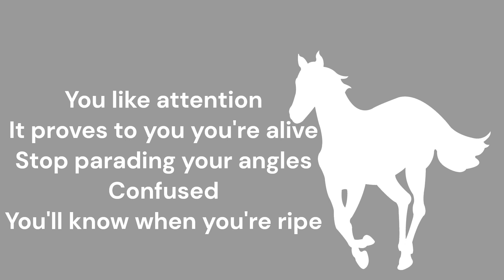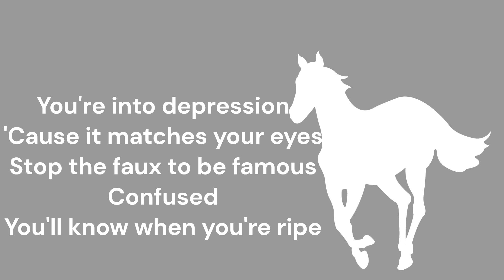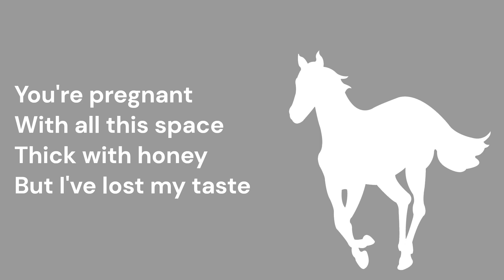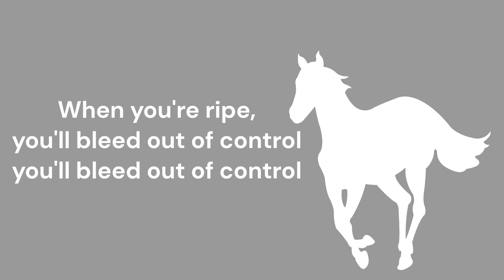Deftones - Elite (Vocal Cover)